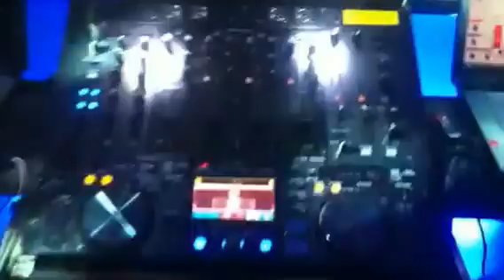cgevents.co.uk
For a good night out